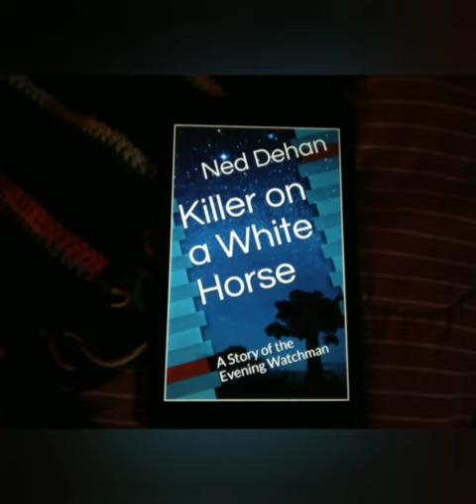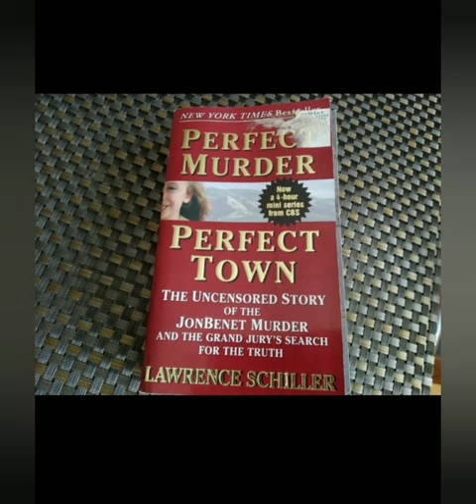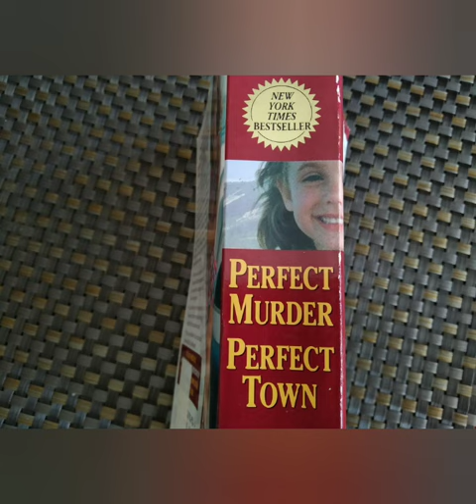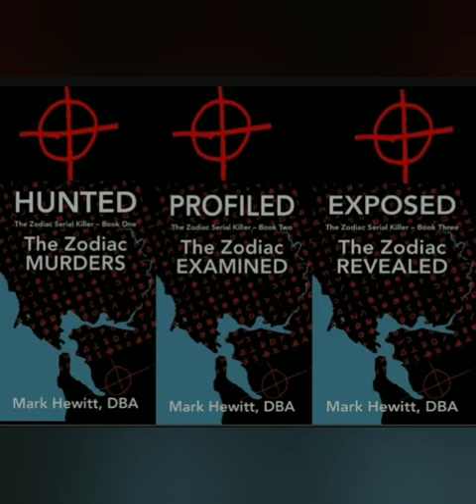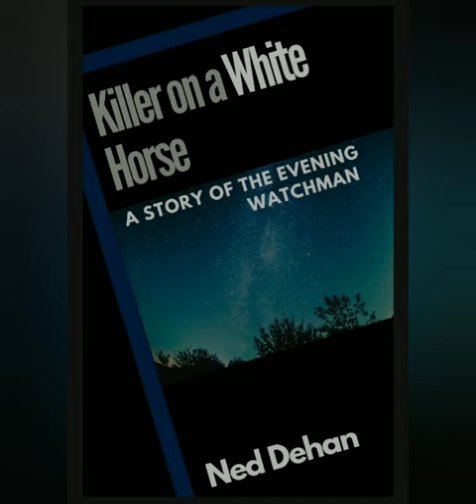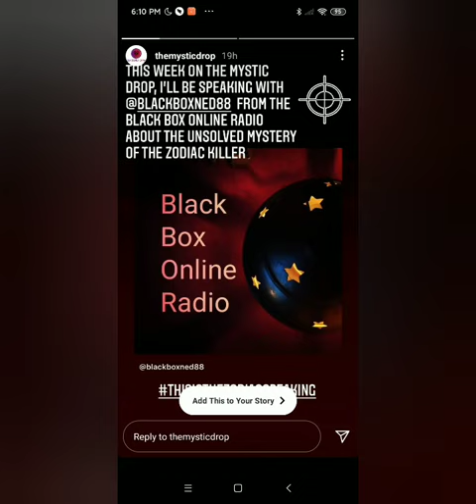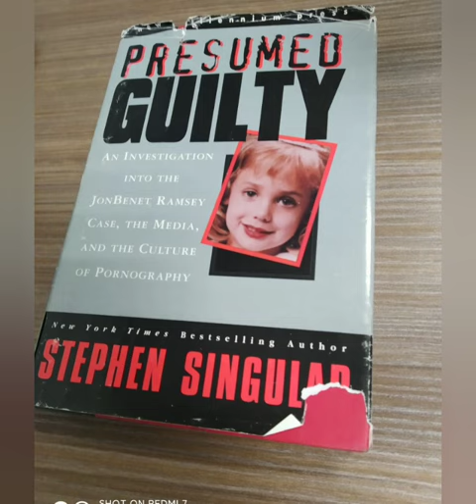Guilty! : The Story of JonBenet Ramsey Pt. 2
‌Raze Energy Drinks
‌Tshirts By TeeSpring
‌BBOR Shirt
‌Being Weird is Not a Crime Shirt
‌BBOR Zipper Hoodie
‌BBOR Pullover Hoodie
‌Buyers Choice : Special Edition Shirt
‌Download the Show for Free!